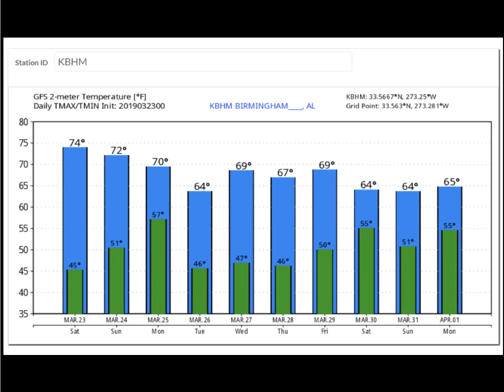Weather Xtreme Video for Saturday, March 23, 2019